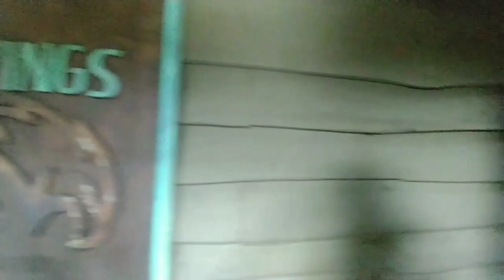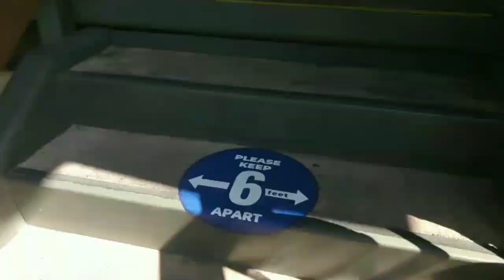Can we ride in EVERY seat on Wild Eagle at Dollywood?! Coaster Challenge!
We attempted to ride in EVERY seat on Dollywood's Wild Eagle winged coaster. Could we do it, will we do it, and will we throw up?

Dollywood's Wild Eagle bio via Wikipedia:
Wild Eagle is a steel Wing Coaster built by Bolliger & Mabillard at the Dollywood amusement park in Pigeon Forge, Tennessee. It is the first of its kind in the United States and opened to the media on March 23, 2012 before opening to the public on March 24, 2012. The roller coaster reaches a height of 210 feet (64 m) and reaches speeds of 61 miles per hour (98 km/h). In September 2012, the ride was voted as the best new ride of 2012 in Amusement Today's Golden Ticket Awards.

Dollywoods official video of wild eagle